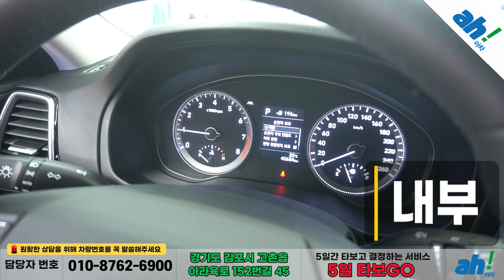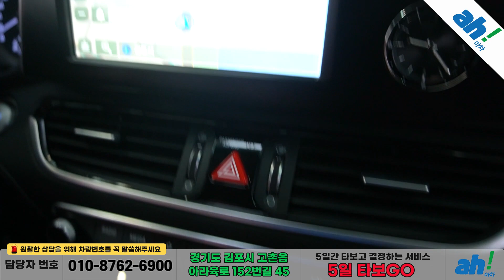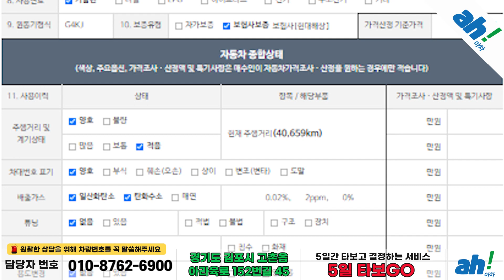[아차] 1인 신조, 비흡연, 완전 무사고, 중고자동차추천✌현대 그랜저 IG 2.4 모던 feat. (297너6860)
1. 차량대금의 10% 결제 및 계약서 작성(차량 체크리스트)
2. 종합보험 가입(최소 3개월, 자차 포함)
3.5일간 타보고 구매확정 시 차량대금 잔액 및 부대비용(이전비 등) 입금 후 이전 등록
4. 타보고 차량 반납 시 이유 불문 환불 처리(제반 비용 공제)

5일간 타보고 구매 결정하실 수 있는 서비스입니다.